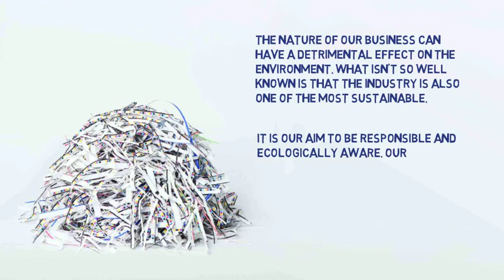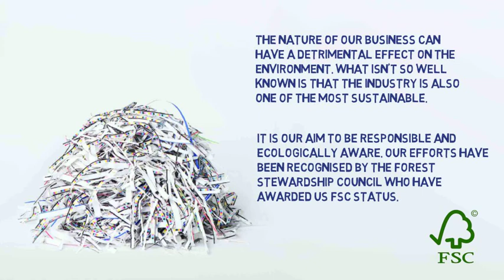We are Kingfisher Print & Design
We are a print company passionate about producing the highest quality litho and digital print, delivered with refreshing enthusiasm and efficient service here in Totnes, Devon